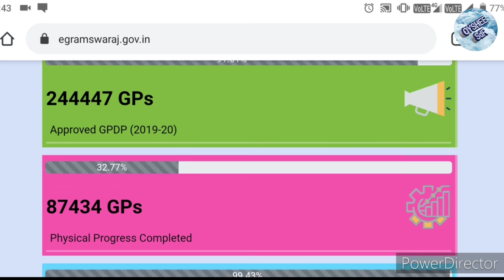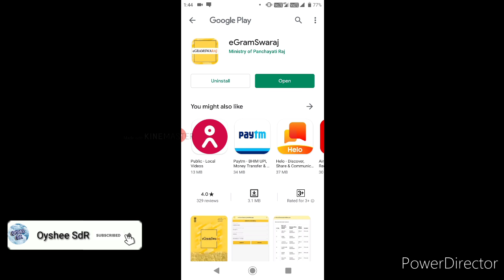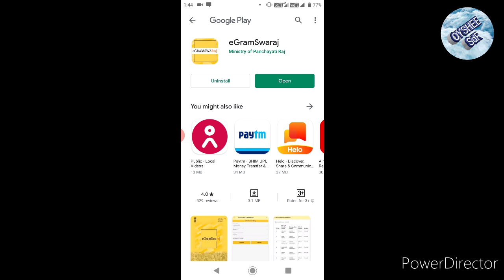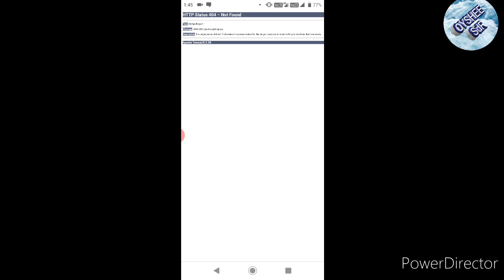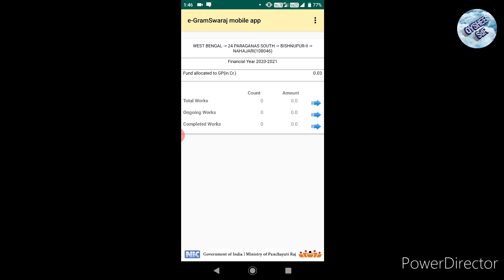প্রধানমন্ত্রীর নতুন অ্যাপ eGramSwaraj কিভাবে ব্যবহার করবেন? কি কি সুবিধা পাবেন? eGramSwaraj app...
eGramswaraj অ্যাপটি আপনারা কিভাবে ব্যবহার করবেন এবং কি কি সুবিধা পাবেন এই অ্যাপের মাধ্যমে, তার সমস্ত কিছু এই ভিডিওতে দেখানো হয়েছে ভিডিও ভালো লাগলে অবশ্যই চ্যানেলটিকে সাবস্ক্রাইব করুন এই ধরনের নূতন নতুন ভিডিও পাওয়ার জন্য।

গ্রাম স্বরাজ অ্যাপ্লিকেশনটি কিভাবে ব্যবহার করতে হয় তার সমস্তত পদ্ধতি এই ভিডিওতে দেয়া়া হয়েছে।